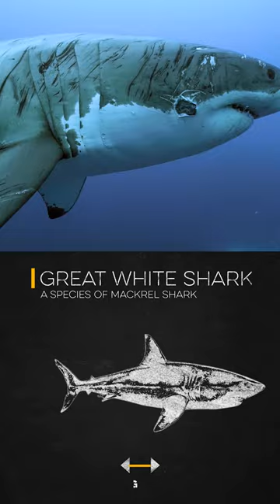The Guinness Book of Worst Nightmares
Editorial Attribution
Lolong - Walter Eric Sy / Shutterstock

Media & Attribution
Unless stated above, all still images are used under license from Shutterstock.com. Thank you to everyone who makes their work available for use. Covering all of the wonderful species in these videos would not be possible without your incredible work.

About Textbook Travel:

Videos Exploring The Animal Kingdom & The Natural World

How Animals Work | A series exploring animal behaviour, ecology, biology and more